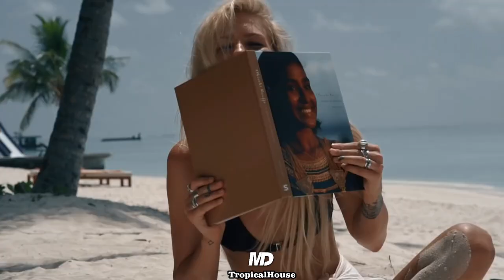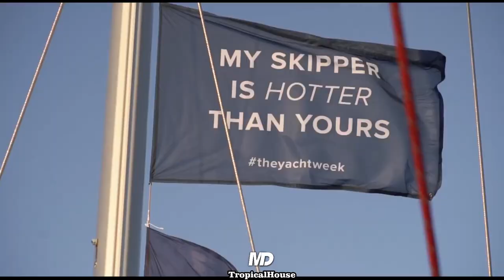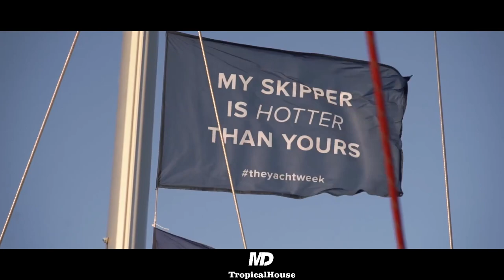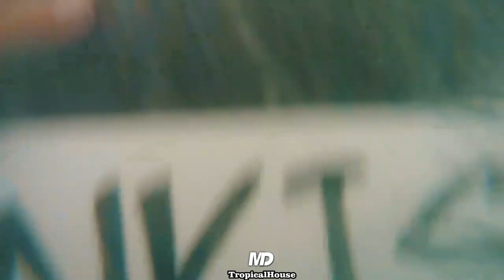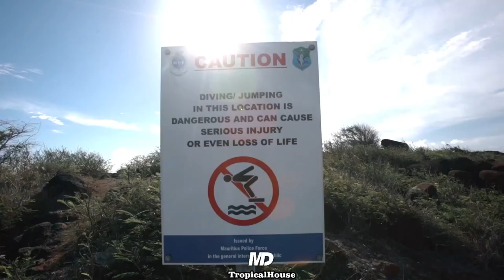🌴🌞The Best Of Vocal Deep House Music Mix 2020🌴🌊 Summer Music Mix 2020🌊